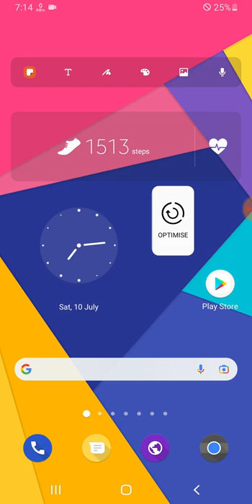Samsung A22 Notification LED Setting